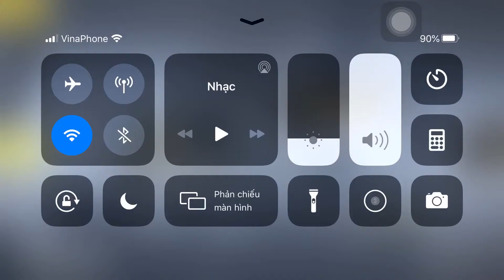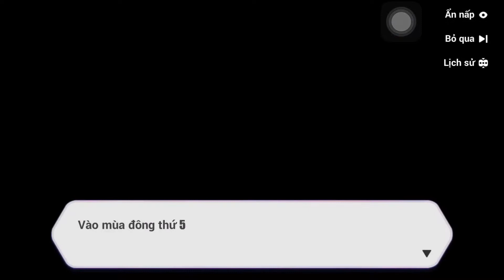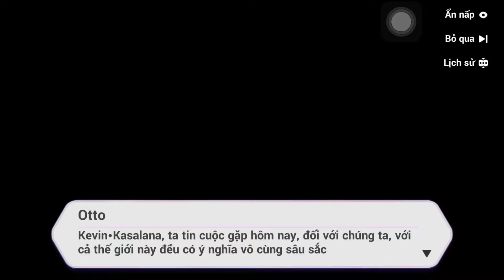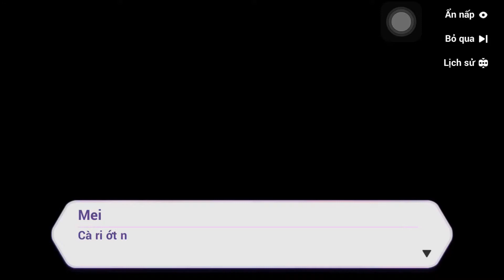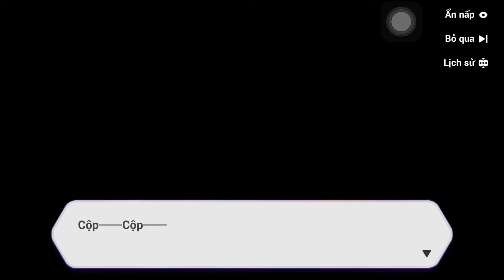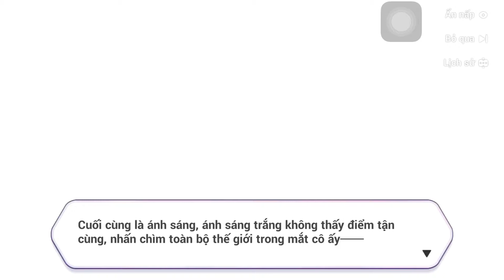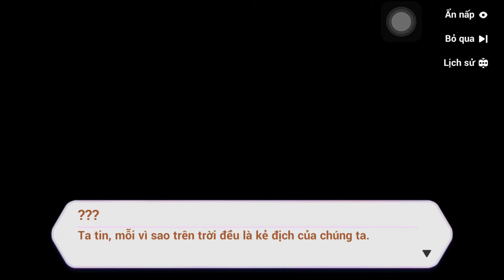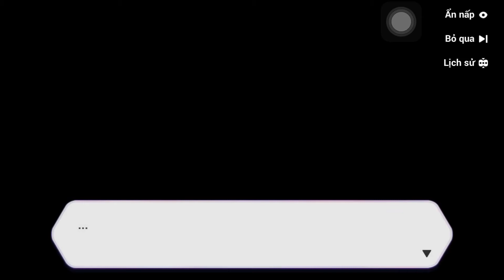Honkai impact. Cốt truyện 17, 3 chapter mà nó gần 20 phút 😰